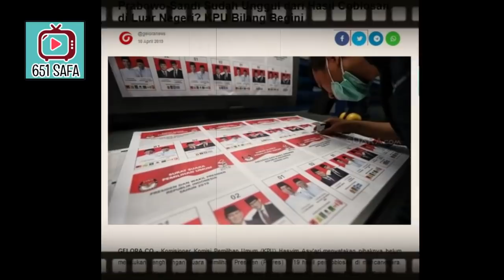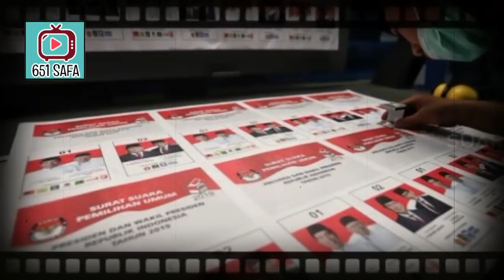FAKTA MANTUL ! PRABOWO UNGGUL DI LUAR NEGERI !